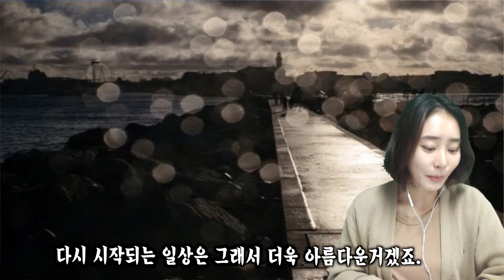[클래식데이트] 다시 시작되는 일상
강민선의 클래식데이트입니다. 오래된 유행가 노랫말처럼 휴가는 참 달콤하죠. 지난 추석 연휴는 그 어느때보다도 길기에 나름 계획하신 것들 쉬는 시간동안 하고싶은 것들 많으셨을겁니다. 다 계획대로 진행하셨는지 궁금하네요. 물론 아직 진행형인 분도 있고 그 추석 연휴조차도 편하게 쉬지 못한 분들도 계실테죠. 무엇보다 지난 추석 연휴동안 어디를 다녀왔고, 무엇을 했는지가 아닌 충분한 휴식과 에너지 충전은 얻으셨는지. 그리고 풍만한 시간을 보내셨는지가 중요한 것 같아요. 홀로였든 가족과 함께였든  잠시 나를 위한 시간정도는 가지셨길. 다시 시작되는 일상. 그 시간을 발판삼아 적극적으로 가봐야하겠죠? 지금 듣고 계신 곡은 Shostakovich -Festive Overture Op 96입니다.